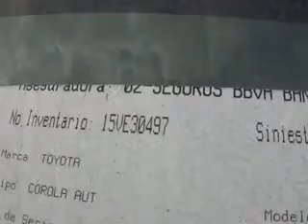SUBASTASMA TOYOTA, COROLLA LE 2007